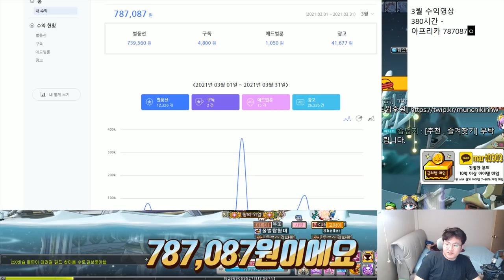100시간 노방종의 힘- 먼치 메이플스토리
메이플 메이플스토리 먼치 - 주 : 사냥,유니온,육성,보스 / 부 : 무자본 무과금 돈버는법 장사 사냥터 직업추천 테라버닝 .. 등 합니당..

유니온 : 9048

220 : 스트라이커(테라버닝,극한돌파) , 205 카데나(메잘알)
203 : 히어로(심신수련관)
201 : 신궁(아무것도 안했는데) , 아크메이지(불독),썬콜 (아무것도안했는데)